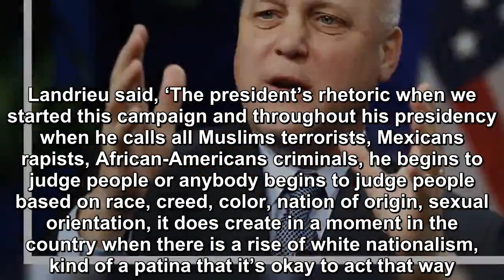Trump has created an environment that can assess people based on race, creed, color, nation ...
Trump Making it OK to Judge People Based on Race, Creed, Color, Sexual Orientation. Sunday on ABC’s “This Week,” the former Mayor of New Orleans Mitch